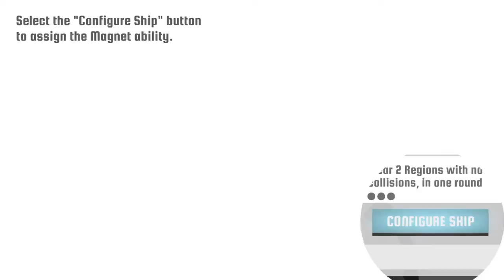Race The Sun ..1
RACE THE SUN ®